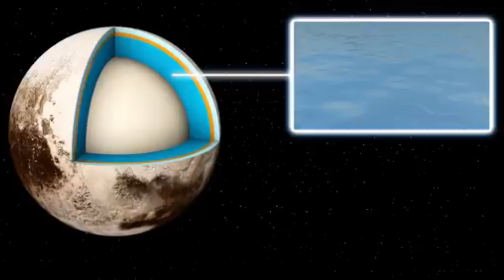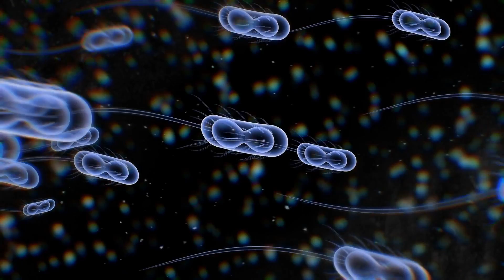NASA Alert: “Pluto Is Not What You Think!”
🔭 NASA has just released shocking new data about Pluto that challenges everything we thought we knew! In this video, we dive deep into the latest discoveries from NASA’s New Horizons mission and explore why scientists are now saying Pluto is not what you think. From unexpected geological activity to mysterious surface features, this dwarf planet is full of surprises. Whether you're into space exploration, astronomy news, or solar system mysteries, this video has something for you. Watch now to uncover the truth about Pluto and why this distant world is capturing NASA’s attention again.

We will also go over pluto, space news, nasa issues warning, nasa, universe, outer space, space exploration, pluto mission, planets, solar system, pluto is not what you think, kuiper belt, dwarf planet, pluto planet, why is pluto not a planet, pluto dwarf planet, pluto facts, is pluto a planet, why pluto is not a planet, first photos of pluto, what is pluto, real photos of pluto, what did nasa see on pluto, what nasa discovered on pluto, mission to pluto, secrets of pluto, astronomy, planet